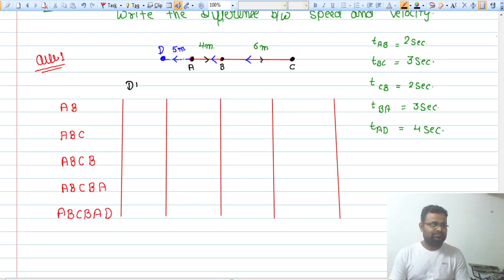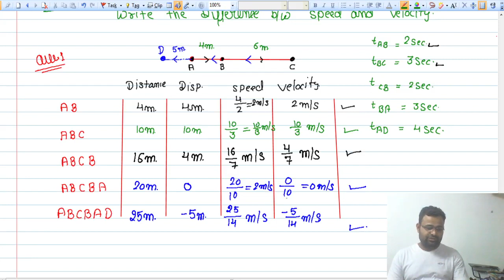Motion Class 9 Science Chapter 8 | NCERT | Lecture 3 | Kota Teacher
In everyday life, we see some objects at rest and others in motion. Birds fly, fish swim, blood flows through veins and arteries and cars move. Atoms, molecules, planets, stars and galaxies are all in motion. We often perceive an object to be in motion when its position changes with time. However, there are situations where the motion is inferred through indirect evidences. For example, we infer the motion of air by observing the movement of dust and the movement of leaves and branches of trees. What causes the phenomena of sunrise, sunset and changing of seasons? Is it due to the motion of the earth? If it is true, why don’t we directly perceive the motion of the earth? An object may appear to be moving for one person and stationary for some other. For the passengers in a moving bus, the roadside trees appear to be moving backwards. A person standing on the road–side perceives the bus along with the passengers as moving. However, a passenger inside the bus sees his fellow passengers to be at rest. What do these observations indicate?